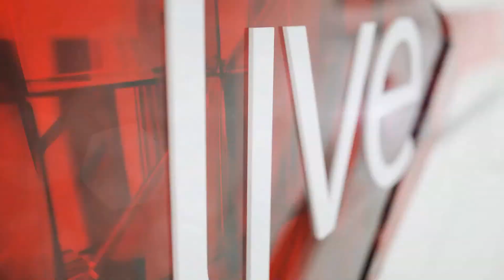Currie Cup Review: Western Province do the double over Blue Bulls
Sport24 editor Garrin Lambley and chief writer Rob Houwing talk up Western Province's exciting new brand of rugby.